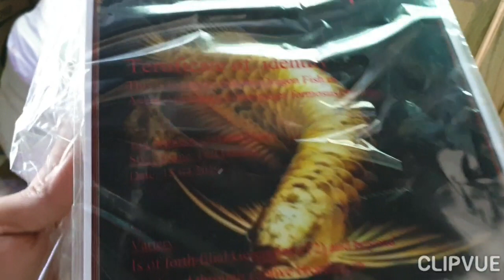Cá Rồng Full Halmet như thỏi Vàng di động luôn ạ... Mời các các bạn cùng xem...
Cá Cảnh Trung Nguyên.  Chuyên cung cấp sỉ lẻ các loại cá cảnh và các loại phụ kiện hồ cá... Phân phối toàn quốc...
Đc. 281 Lai xá. Hoài Đức. Hà nội.
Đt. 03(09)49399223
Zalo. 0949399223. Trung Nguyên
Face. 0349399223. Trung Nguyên